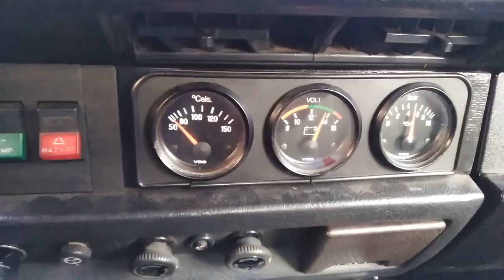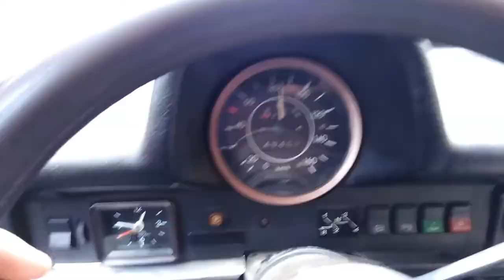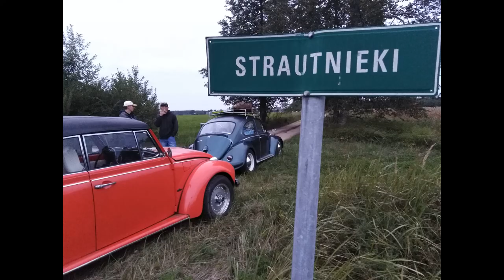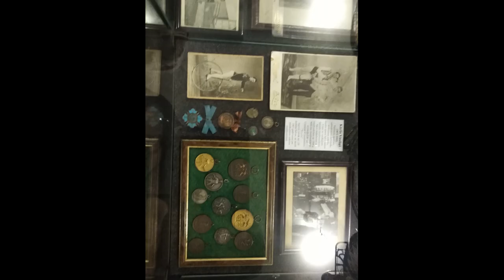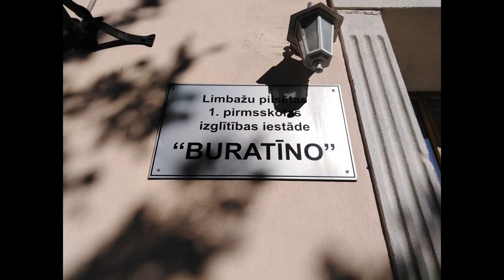Aircooled Baltic Way 2019 Saulkrasti Latvia